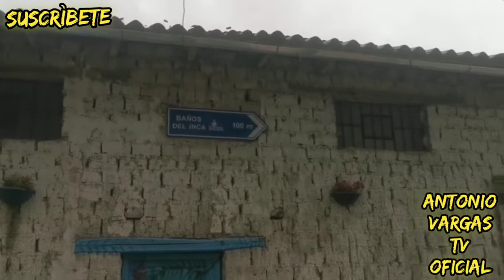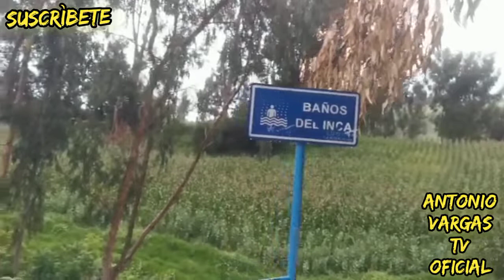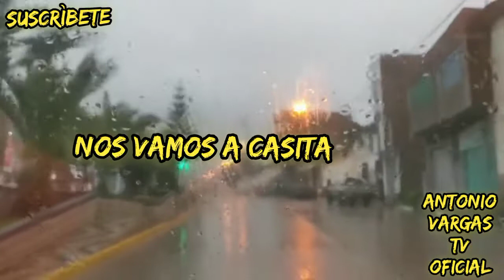BAÑOS DEL INCA🚿 WILLKA PUQUIO ACOBAMBA - HUANCAVELICA 2022 como llegar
Baños del inca wilka puquio acobamba huancavelica

CRÉDITOS:

Editado por ANVAPE Viajero ✔✅